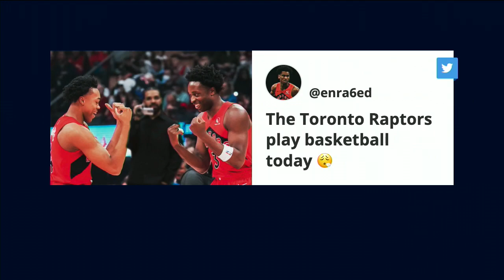Evan Turner Joins to Recap NBA Opening Night & Preview BIG Wednesday Night | Run It Back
On the third episode of 'Run It Back' on FanDuel TV host Michelle Beadle and co-hosts Shams Charania and Eddie Gonzalez welcomed special guest Evan Turner to the show! The crew went through all the latest NBA news and notes as the season gets underway following the season-opening night on Tuesday. On today's episode, the crew talks about the Tuesday night opener, the big Wednesday kickoff and future storylines to watch for.

0:00 INTRO
0:40 EVAN TURNER JOINS
2:15 CELTICS VS 76ERS
16:00 WARRIORS VS LAKERS
27:30 PELICANS PREVIEW
30:18 NETS PREVIEW
33:00 AROUND THE NBA
45:20 WEDNESDAY NIGHT LINES